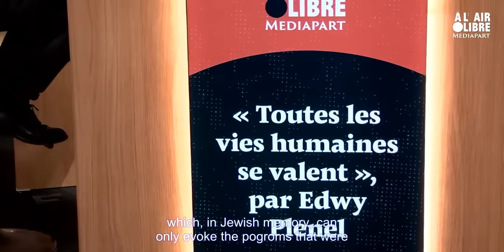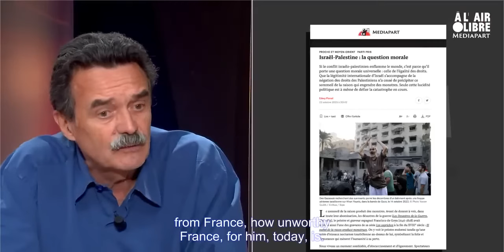Edwy Plenel de Mediapart discutant du conflit Israélo-Palestinien